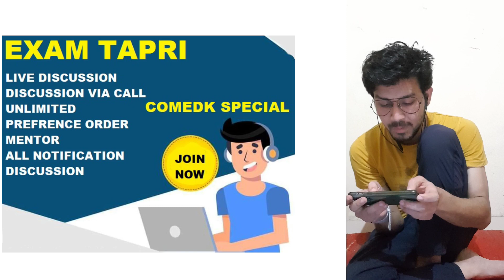COMEDK ROUND 2 IMPORTANT DATES || COMEDK SEAT MATRIX AFTER FIRST ROUND ALLOTMENT || WHAT ARE POSS.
STUDENT IN THE VIDEO (MR. UTKARSH SETH) YOU CAN VISIT HIS YT CHANNEL FOR MORE DETAILS REGARDING MSRIT